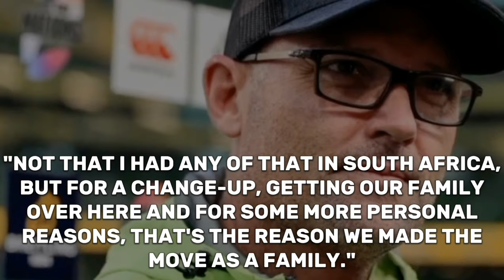Inside The Mind of Jacques Nienaber: The LEINSTER Decision UNVEILED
🏉 Exploring the Tactical Genius of Jacques Nienaber: Leinster's Game-Changing Coach

The announcement of Jacques Nienaber joining Leinster as the senior coach after the 2023 Rugby World Cup send shockwaves through the sports community. Known for his great success with the Springboks, notably in defensive techniques and establishing an impenetrable defense, Nienaber's arrival to the Irish province has send high expectation among players and spectators alike.

For Nienaber, the move to Leinster is more than simply a change of scenery; it's an opportunity to take on new challenges and improve his coaching abilities in a club environment that expects nothing but the best. His departure from international rugby may raise eyebrows, but Nienaber sees it as an opportunity to put his skills to the test on a regular basis and contribute to Leinster's persisted legacy.

➡️Here you will get South african local & internasional Rugby news!